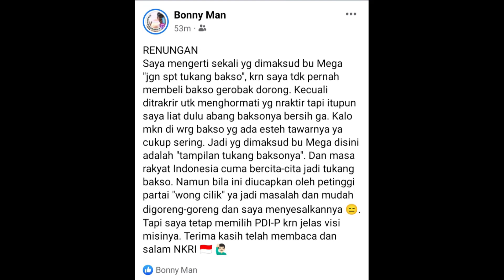Ibu Mega vs Tukang Bakso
Diakhir kalimatmya ibu Mega sdh bilang : maap2